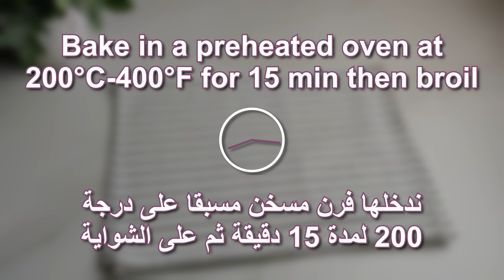Pasta Pudding (Egyptian Dessert) - العزيزية/المكرونة بالحليب من الذ الحلويات الشرقية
Ingredients:
75g Pasta
4 Cups Milk (1 liter)
½ Cup Cornstarch (60g)
¾ Cup Sugar (150g)
1 Can Cream (250ml)
1 tsp Vanilla
¼ Cup Shredded Coconut
3 tbsp. Butter (42g)

المقادير:
75 جم مكرونة
4 كوب حليب (1 لتر)
½ كوب نشا ذرة (60 جم)
¾ كوب سكر (150 جم)
علبة قشطة (250 مل)
1 م ص فانيلا
¼ كوب جوز هند مبشور
3 م ك زبدة (42 جم)